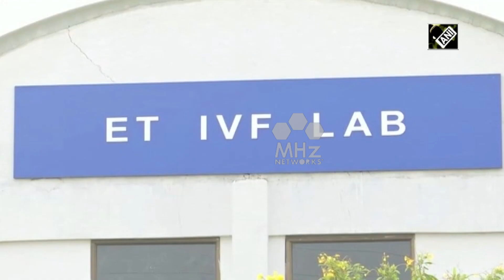Indian scientists take IVF technology for buffaloes to farmers' doorstep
Scientists have successfully performed In-Vitro Fertilisation or IVF procedure on nine buffaloes in India's Pune city. The first-of-its kind procedure has been taken up to boost dairy farming.